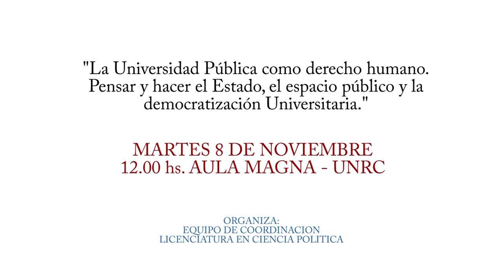PROMO EDUARDO RINESI EN LA UNRC